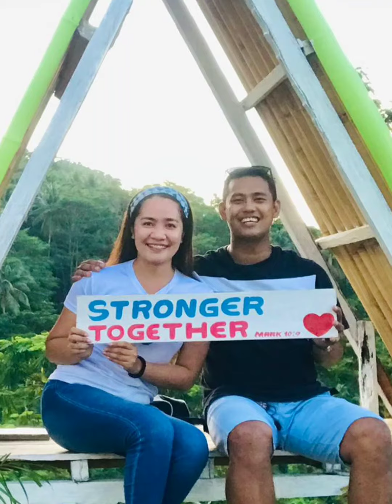kitcharao view deck and jabongga